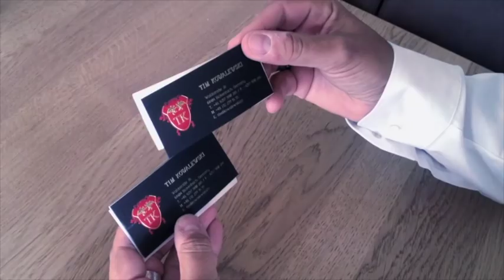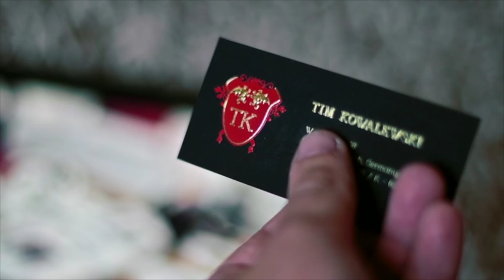STEVEN P. CARNARIUS INSIDE FOR MANAGER TIM (Visitenkarten, BUSINESSCARDS)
STEVEN P. CARNARIUS INSIDE FOR MANAGER TIM, BUSINESSCARDS